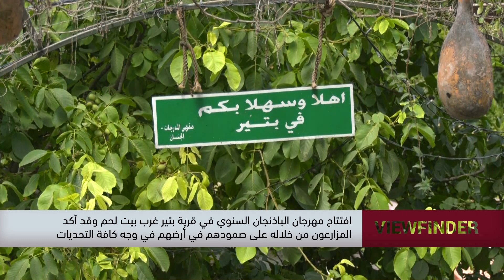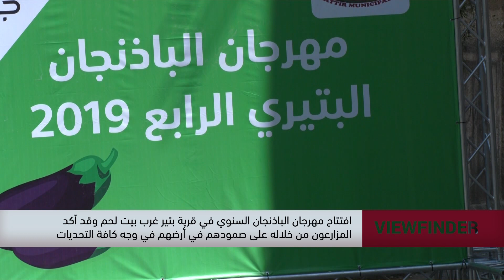افتتاح مهرجان الباذجان السنوي في قرية بتير غرب بيت لحم -view finder -19.08.2019.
Downlink frequency -  الترد :
12645 MHZ

Polarity  - الاستقطاب:
Horizontal

Symb.Rate - معدل الترميز:
27.500  MS/s

FEC - تصحيح الخطأ :

5/6

DL: 11958 H
SR: 27500
FEC: 5/6

48_#
‫#‏فلسطين_٤٨‬
‫#‏فلسطين_48‬
‪falasteen_48#‎‬
‫#‏عرب_٤٨
‪‎arab_48#‬
‫#‏تواصل‬
‫#‏اكسر_حصارك‬
‫#‏بلشنا_نرجع‬
‫#‏شعب_واحد‬
 ‪#‎mosawah‬
‪#‎Equality‬
‪#‎égalité‬
‫#‏مساواة‬
‫#‏حق‬
‫#‏عدالة‬
‫#‏تساوٍ‬
‫#‏تعادل‬
‫#‏تماثل‬
‫#‏تسوية‬
‫#‏معادلة‬

Downlink frequency -  الترد :
12645 MHZ

Polarity  - الاستقطاب:
Horizontal

Symb.Rate - معدل الترميز:
27.500  MS/s

FEC - تصحيح الخطأ :

5/6

DL: 11958 H
SR: 27500
FEC: 5/6

48_#
‫#‏فلسطين_٤٨‬
‫#‏فلسطين_48‬
‪falasteen_48#‎‬
‫#‏عرب_٤٨
‪‎arab_48#‬
‫#‏تواصل‬
‫#‏اكسر_حصارك‬
‫#‏بلشنا_نرجع‬
‫#‏شعب_واحد‬
 ‪#‎mosawah‬
‪#‎Equality‬
‪#‎égalité‬
‫#‏مساواة‬
‫#‏حق‬
‫#‏عدالة‬
‫#‏تساوٍ‬
‫#‏تعادل‬
‫#‏تماثل‬
‫#‏تسوية‬
‫#‏معادلة‬